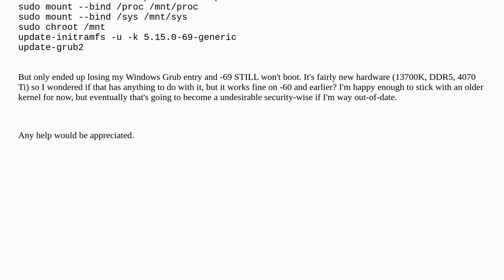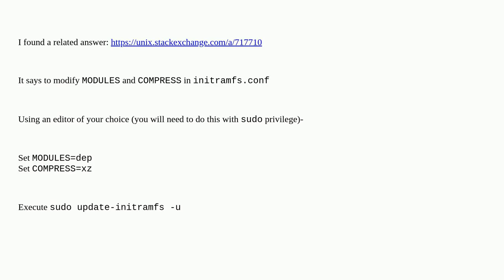Kernel panic when booting new kernels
A special thanks goes out to the community

  kernel linux-mint kernel-panic